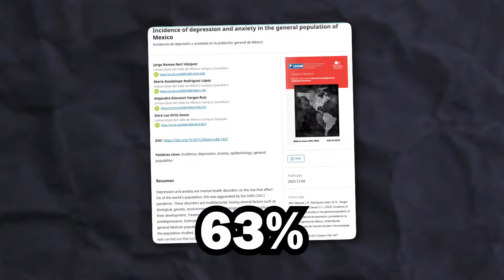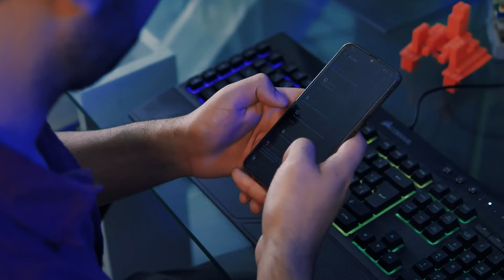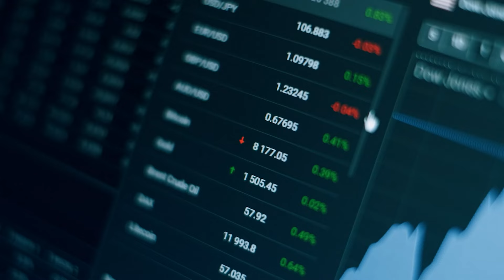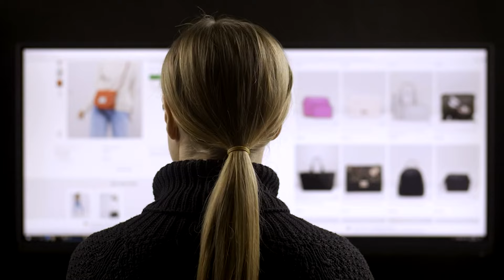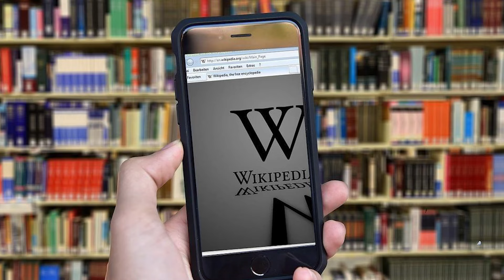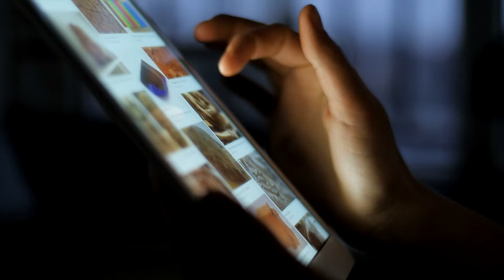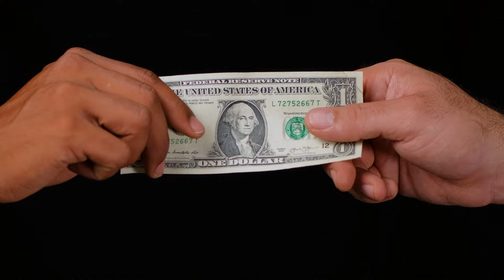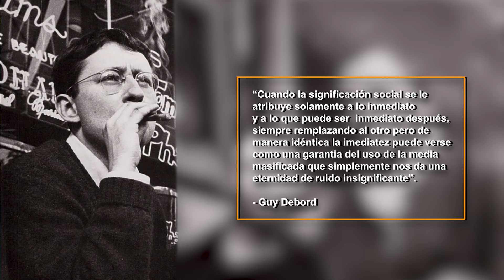Tu ANSIEDAD es sólo un SÍNTOMA de un problema MÁS GRANDE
Todo el mundo se sorprendió con la secuela de InsideOut, pero cuando eso pasa, es porque la película habla de UN PROBLEMA MÁS GRANDE EN LA SOCIEDAD.

¿Por qué todo mundo se identificó con Ansiedad? ¿Qué dice eso de nosotros y la sociedad en que vivimos? ¡AVERIGÜÉMOSLOS!

Muchas gracias a DANN ARBEA (@dannarbea) POR LA INCREÍBLE EDICIÓN

CAPÍTULOS:

0:00 INTRODUCCIÓN
1:31 ¿POR QUÉ LA ANSIEDAD ESTÁ DE MODA?
5:16 ¿DE VERDAD PODEMOS CONFIAR EN EL INTERNET?
7:20 INTENSAMENTE 2 Y SU MORALEJA CAPITALISTA
14:14 LA ANSIEDAD NO ES LA PRIMERA ENFERMEDAD MUNDIAL
19:06 PERO LA ANSIEDAD SÍ ES CULPA DEL INTERNET
25:46 NTENSAMENTE 2 SOLO TE QUIERE HACER CONSUMIR
33:52 CONCLUSIÓN